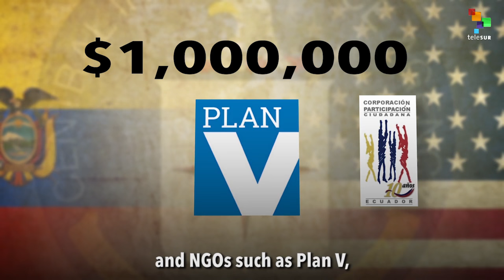Ongoing U.S. Intervention in Ecuador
The U.S. can't seem to keep its hands out of Ecuador's affairs. For more than 50 years, the U.S. has been meddling in the South American country whenever leaders don't bow down to its pressure. Find out how the U.S. is still trying to undermine democracy as well as the democratically-elected President Rafael Correa.